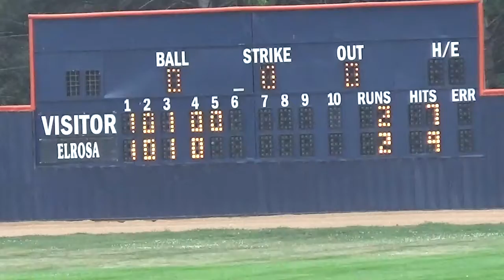SCL Little Dipper playoffs: Elrosa vs. Regal - Top 5th 07-14-2021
MAH01639.MP4 - video at 18:52 on Wednesday, July 14, 2021 at Elrosa, MN. From the end of the top of the 5th inning against Regal. Video by the Bonanza Valley Voice newspaper in Brooten, MN;